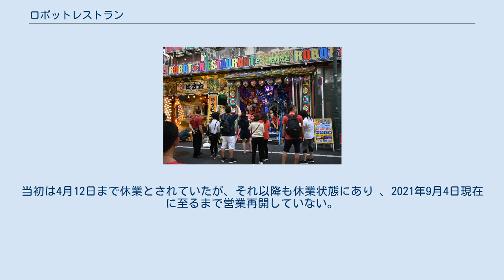ロボットレストラン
公道から外観を見る（2019年6月4日撮影） エントランス周り（2019年6月4日撮影） ロボットレストランは株式会社ロボットレストランによって運営され、東京都新宿歌舞伎町に所在しているエンターテインメントショー施設である。
 2012年7月オープンした当初は「サラリーマンを活気づける」をテーマとし、新宿のサラリーマンをターゲットにして、過激な衣装を身にまとった女性ダンサーとロボットによるショーを行っていたが、アンソニー・ボーディンの来店を皮切りにハリウッド映画監督のティムバートンやJ・J・エイブラムスが訪れ、その後も数多くの海外著名人が訪れるようになった。
 そこからSNSなどで噂が広まり、外国人観光客の増加に繋った。
今ではターゲットを外国人観光客にシフトし、和の要素も多く含んだショーも行っている。
なお、広告塔としてマスコットキャラクター「ロボ子」が店頭に常設されている。
 ヘアメイクをメイクアップアーティストの冨沢ノボルが担当しており、そのフォトジェニックな外観から店頭は常に外国人観光客で賑わっていた。
 しかし、新型コロナウイルス感染拡大の影響により、2020年3月2日から3月8日まで臨時休業。
その後再開するも、3月28日には再び臨時休業。
当初は4月12日まで休業とされていたが、それ以降も休業状態にあり 、2021年9月4日現在に至るまで営業再開していない。
2021年4月には同店の看板が撤去された。